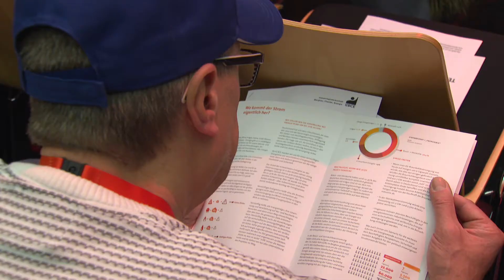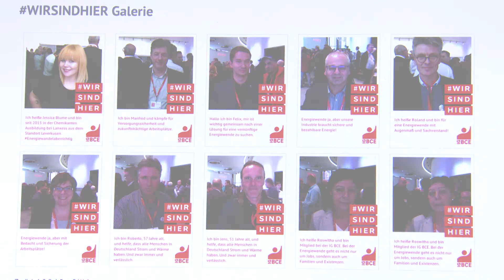Arbeitsplätze dürfen nicht zum Spielball der Politik werden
Schluss mit einer leichtfertigen Politik die Arbeitsplätze gefährdet: Auf der Betriebsrätekonferenz der IG BCE in Berlin haben 1000 Betriebsräte über die Zukunft des Wirtschaftsstandorts Deutschland diskutiert. Die Beschäftigten in den Industriebranchen seien es leid zu erleben, „wie unsere Arbeitsplätze Spielball der Politik werden“, sagte Michael Vassiliadis, Vorsitzender der IG BCE.